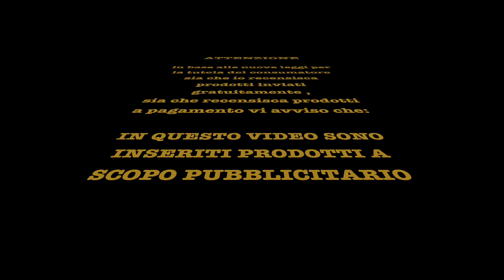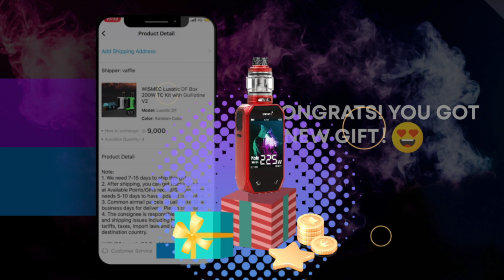Rigenerazione Little Bang by DVM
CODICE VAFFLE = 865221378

Aiuta me ed il mio canale a crescere con una piccola donazione!!!

Link per scaricare Tema Piadinaro per DNA 75 e 250 C =